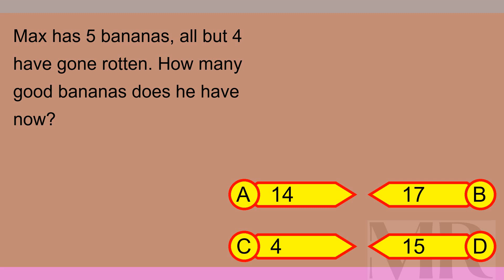Brain Teaser MCQ X 07Sep24 0731